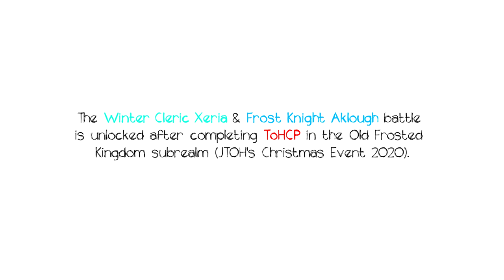JToH: Christmas Event 2020 Boss – Supercharged Xeria (Solo) (Subtitle Commentary)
Extremely close to being owned as usual. A little bit of tension's always good, eh?
Game: Juke's Towers of Hell (JToH)

0:00 Intro
0:37 Phase 1 (Aklough & Xeria)
3:51 Phase 2A/2B (Supercharged Xeria)
7:01 End